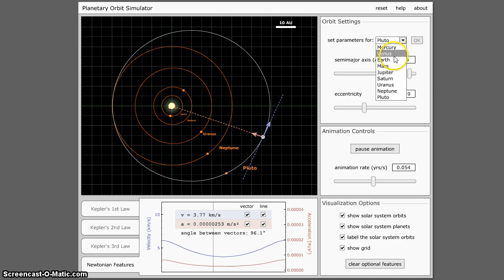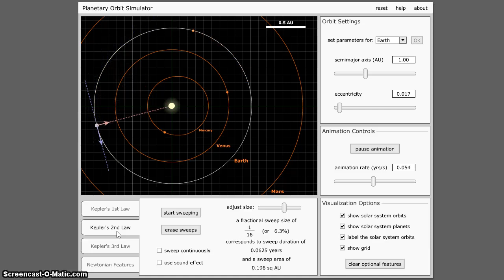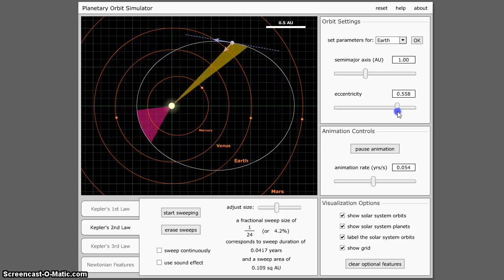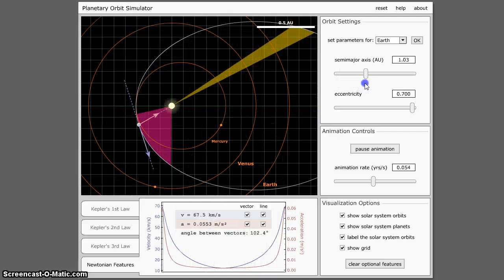Kepler's Second Law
University of Nebraska Lincoln Planetary Orbit Simulator